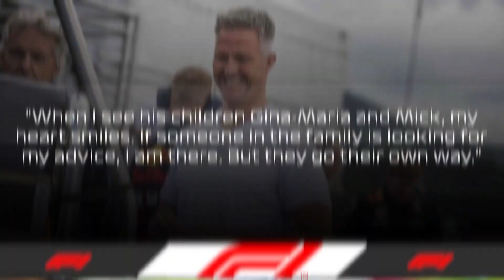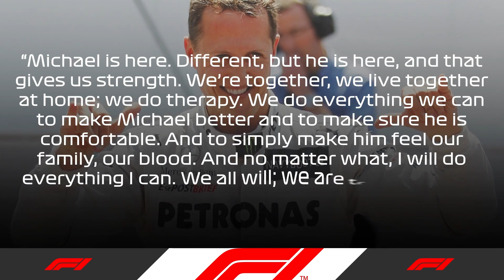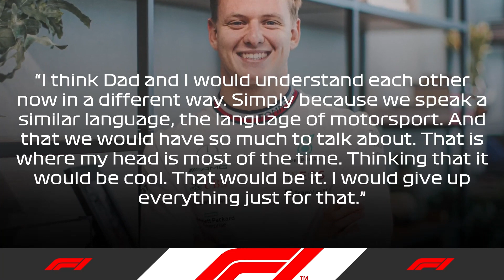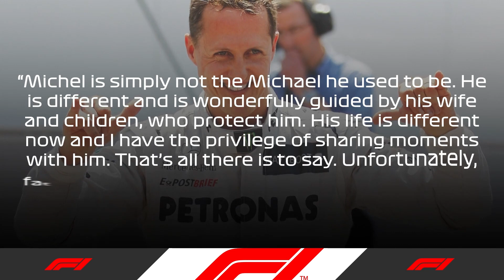MASSIVE UPDATE About Michael Schumacher's HEALTH Just Got REVEALED!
Michael Schumacher has made a public appearance for the first time in 11 years attending his daughter Gina Marie's wedding in a highly private event that happened at their private villa in Mallorca. However, with his son announcing the engagement to his girlfriend Leila Hazanovic, it seems like Schumacher could be set for another public outing that will likely be Extremely protected in a similar fashion as the previous week, but what condition is Michael currently in?

And is this news bringing hope that we might be looking at a better version of himself in the foreseeable future? It goes without saying that Michael Schumacher's fate had some horrible twists, but nevertheless, the fact that he was able to attend the wedding of his daughter and go out in public for the first time in 11 years, it's pretty amazing.